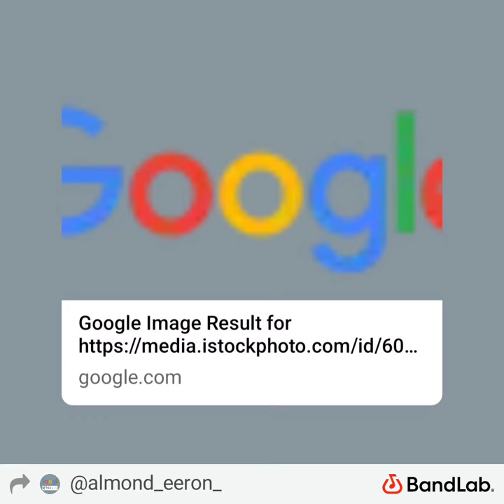Eeron Almond Sweet dreams marilyn manson cover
Check out this cover